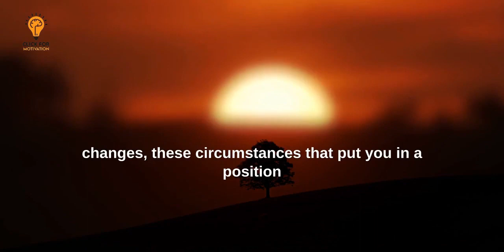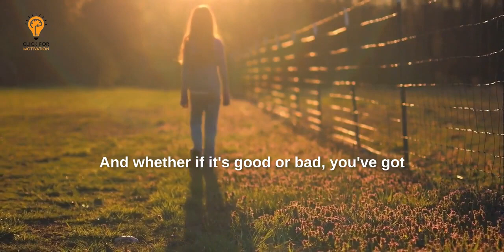DON'T WASTE YOUR LIFE Best Motivational Speech